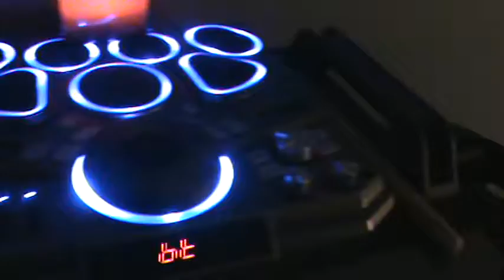Are Almost 30 Subscribers DJ Video *Must Watch*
Credit:
Anthony Rotella  Hustle
Marshmello  Stars